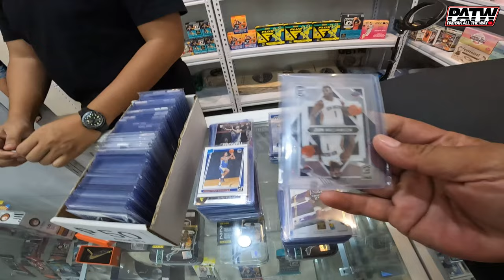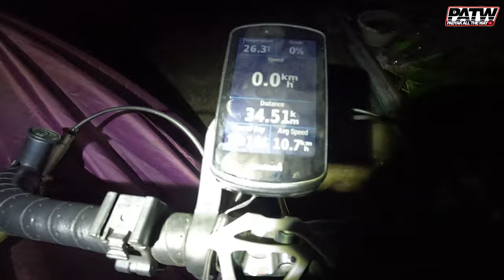Cavite City Bike Ride and Food Trip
A Perfect Blend of Adventure and Culinary Delights
Are you ready for an unforgettable adventure that combines the thrill of biking with the exquisite pleasure of indulging in delectable cuisine? Look no further than Cavite, a province in the Philippines that offers a perfect blend of scenic bike routes and mouthwatering food destinations. Strap on your helmet, hop on your bike, and get ready to embark on a thrilling Cavite bike ride and food trip!